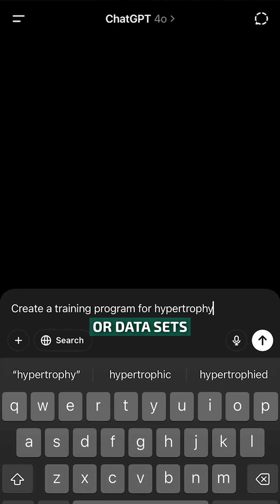AI lifting: worth the hype?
Is AI going to revolutionize training? Zac points out the "outcome aspect" of the problem. Take our team's recent meta-regressions as an example—these have sparked debate on what your gym progress can and can't tell us about hypertrophy. This poses limitations for data-based systems.